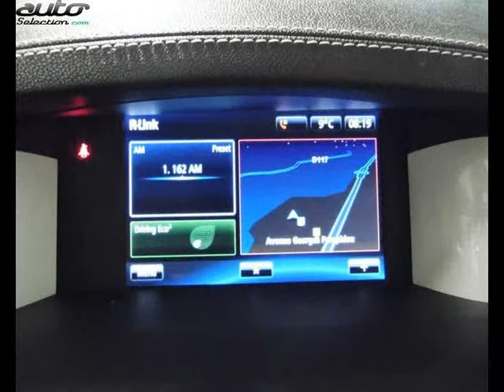Renault laguna coupe occasion visible à Aurillac présentée par Rudelle fabre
Cette Renault laguna coupe occasion disponible à Aurillac dans le 15 est mise en vente par Rudelle fabre - 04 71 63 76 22 - tous les détails sont